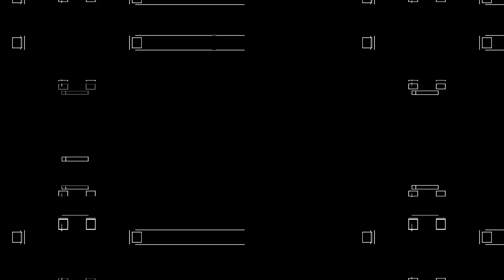IASM365 - Sketch_235